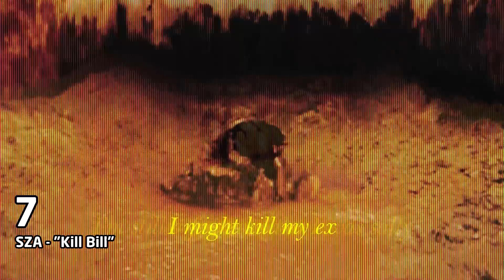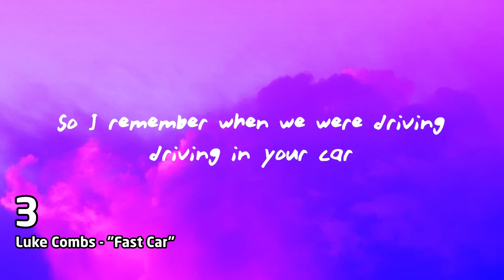Top 10 songs of the week June 24, 2023 (June #4 | 2023 #25)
1 (2:20) Morgan Wallen - "Last Night"
2 (2:05) Miley Cyrus - "Flowers"
3 (1:50) Luke Combs - "Fast Car"
4 (1:35) Rema & Selena Gomez - "Calm Down"
5 (1:20) Lil Durk Featuring J. Cole - "All My Life"
6 (1:05) Toosii - "Favorite Song"
7 (0:50) SZA - "Kill Bill"
8 (0:35) Metro Boomin, The Weeknd & 21 Savage - "Creepin' "
9 (0:20) Taylor Swift Featuring Ice Spice - "Karma"
10 (0:05) Eslabon Armado X Peso Pluma - "Ella Baila Sola"

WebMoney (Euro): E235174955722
Bitcoin: 1BCQwAiwh57GC1ewbkk1uohQTb8mYMA8pL